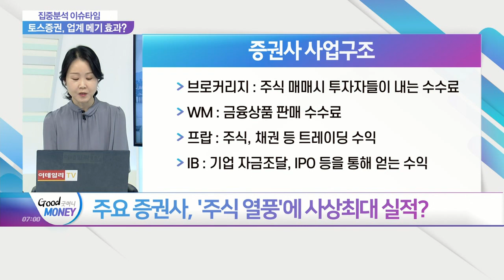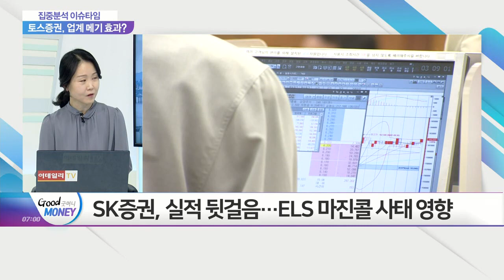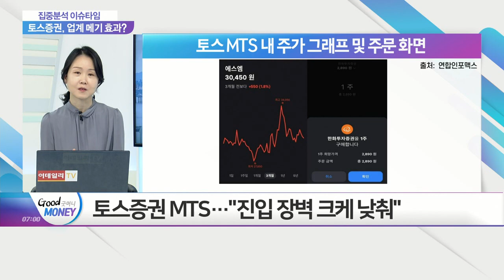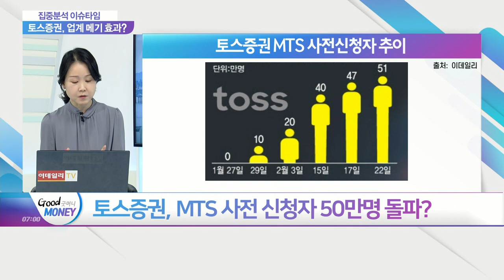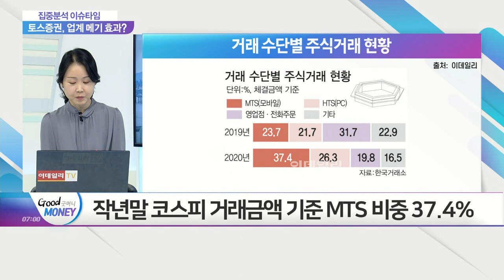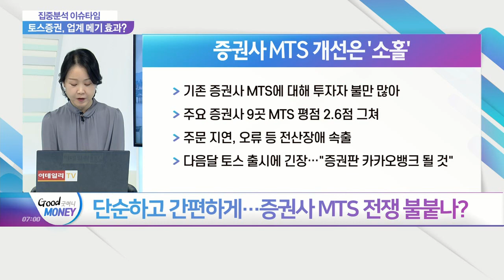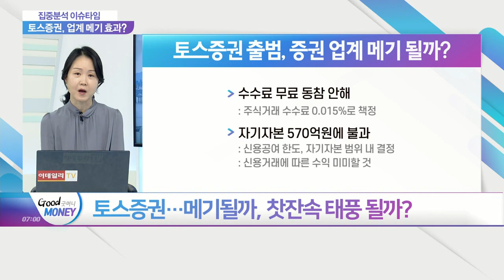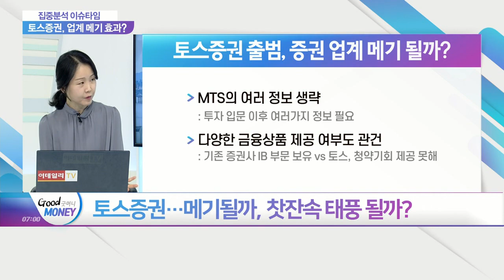"토스증권 온다"… 증권가, 빅테크發 지각변동 올까?_집중분석 이슈타임 (20210224)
Q. 주요 증권사, '주식 열풍'에 사상최대 실적?
Q. 토스증권 등장에 기존 증권사 '긴장'?
Q. 토스증권, MTS 사전 신청자 50만명 돌파?
Q. 20년전 돌풍 일으킨 키움증권과 차이점은?
Q. 단순하고 간편하게… 증권사 MTS 전쟁 불붙나?
Q. 토스증권… 메기될까, 찻잔속 태풍 될까?